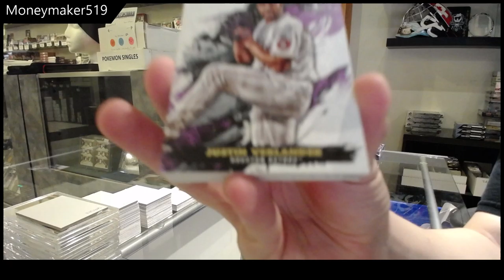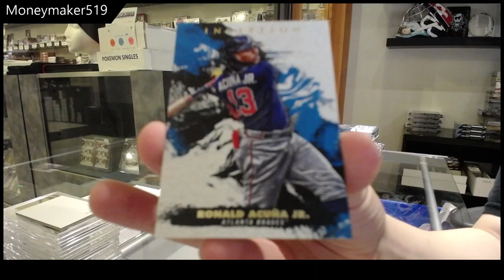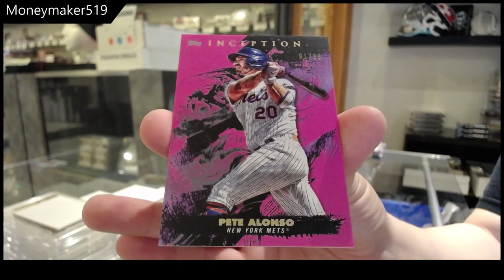MoneyMaker519's 2020 Topps Inception Baseball Box Break